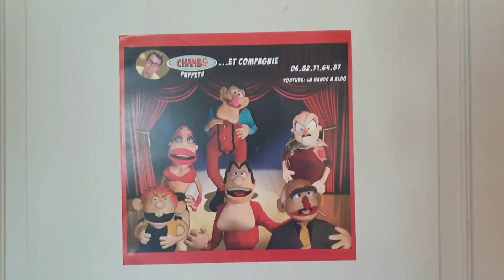Jean Lassalle !! j'écoute " canulars téléphoniques inversés"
pourquoi " canulars téléphoniques  inversés" ?,  tout simplement parce que les personnes que je piège , sont celles qui nous harcèlent quotidiennement au téléphone pour savoir pour la énième fois si nous voulons bénéficier de l'isolation ou autres pub , plutôt que de leurs raccrocher au nez , j'ai préféré m'amuser avec eux , j'espère que ça vous divertira , n'hésitez pas à mettre un petit pouce bleue et a partager ! merci  ;)    Stéf Chambo